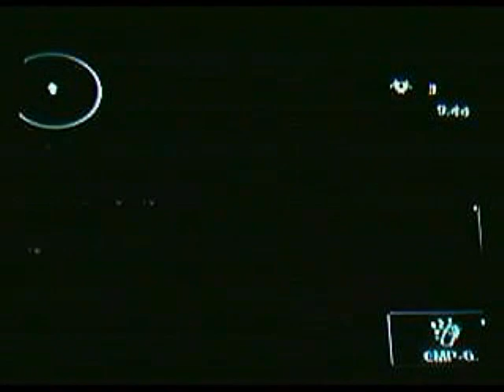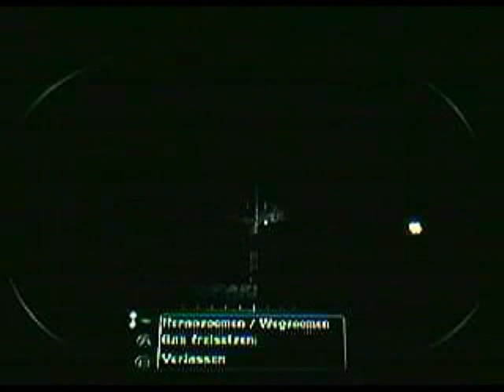07dFAIL S Factory SteDraTomTos